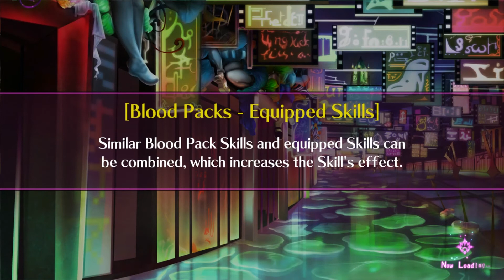Cinderella!? | Mary Skelter 2 Switch JRPG DRPG Fear Difficulty [19]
Arriving at the Downtown area we are immediately attacked by the white haired girl who turns out to be Cinderella in Blood Skelter. Forced to fight Cinderella in Blood Skelter, we eventually defeat her and get to ask a few questions though we are left with more questions than answers.

Chapters
0:00 Recap
0:44 Cleaning up behind us
1:30 Kaguya Teaching Laziness again
5:14 Clearing the City Streets
7:51 Apologizing to Gretel
12:46 Thumbelina as a Hitsuka
17:07 Snow White Feeling Down
22:06 Snow White Feeling MORE Down
27:08 Downtown
28:11 Cinderella!?
31:40 Cinderella Fight
39:15 Interrogating Cinderella
46:02 Closing Remarl

Mary Skelter 2 is a Japanese Dungeon Crawling Role Playing Game (JRPG - DRPG) released in Japan at 2018 and ported to Switch Globally in 2019. It is the second game in the Mary Skelter Franchise featuring a whole new story and perspective u sing the already established world of Mary Skelter Nightmares.

The game is set in one of Japan's cities that one day sank beneath the surface of the Earth. Our protagonist, the self proclaimed prince Otsuu and her princess, Little Mermaid, are tasked by the Dawn to look for more Blood Maidens to fight monsters called Marchens. All in the hopes one day find a way to escape back to the surface.

Unfortunately this is easier said then done as Otsuu and Little Mermaid are forced to deal with far more than they bargained for.